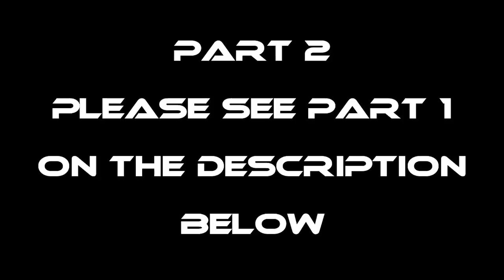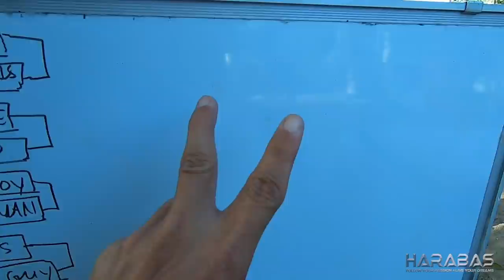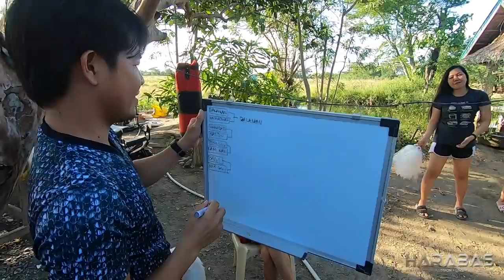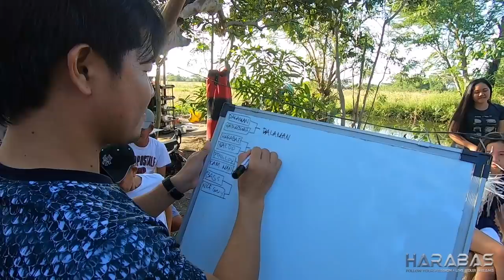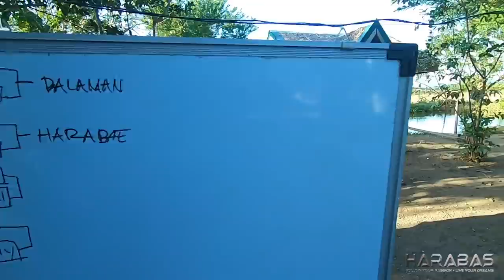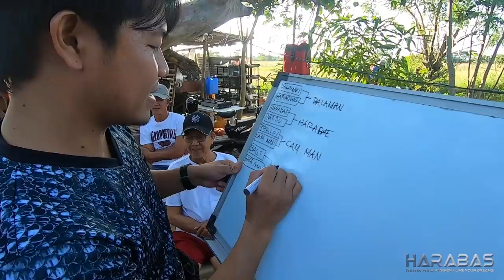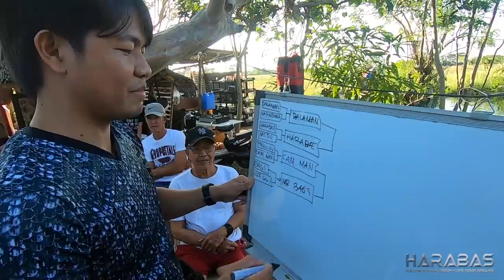EP508-Part2 - Harabas Poolympics | Who will be the Champion? | Sponsor kay Naldo